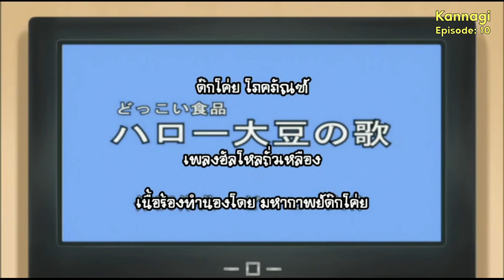รวมฉาก " ร้องเพลง " | รวมฉากอนิเมะ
Intro : Nippon Egao Hyakkei - Momoiro Clover Z
Outtro : Fantasy Tales

ติดตามการอัพเดทของช่องได้ที่